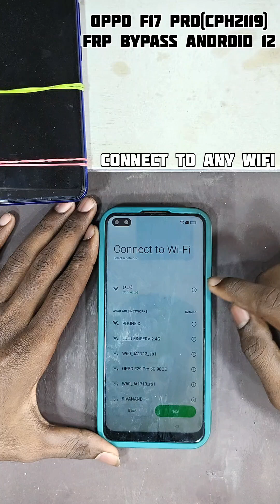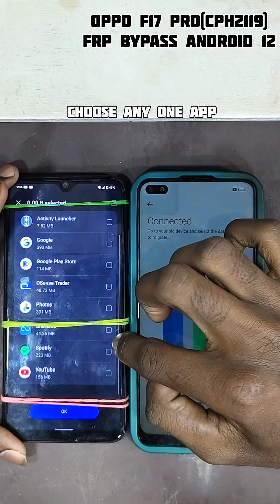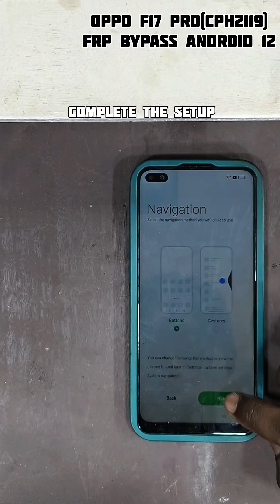OPPO F17 PRO / CPH2119 /FRP BYPASS ANDROID 12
OPPO F17 PRO / CPH2119 / FRP BYPASS
GOOGLE ACCOUNT REMOVE
WITHOUT PC
WITHOUT VOICE ASSISTANT
ANDROID 12